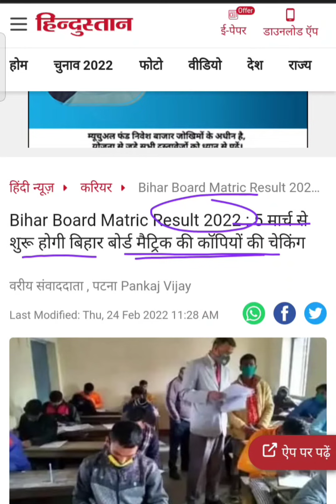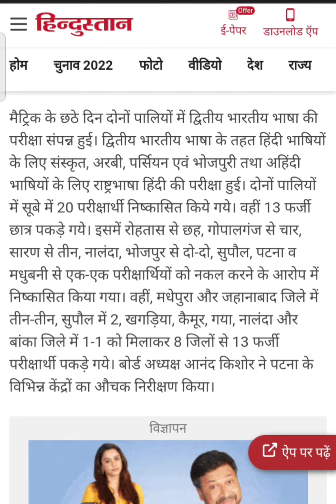2022 में Exam देने बालो का मैट्रिक और इंटर का रिजल्ट कब आएगा। बिहार बोर्ड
2022 में Exam देने बालो का मैट्रिक और इंटर का रिजल्ट कब आएगा। बिहार बोर्ड